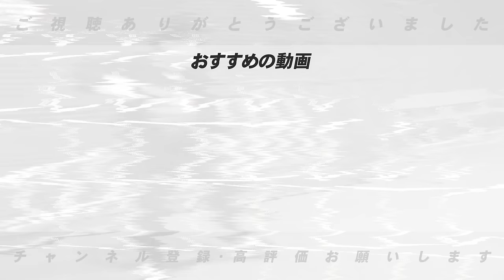【日本とメジャーの違い‼︎】実際に見て『"◯◯"が圧倒的に違う』監督とトレーナーは同じ権限!?メジャーキャンプのレベルの高さと日本のプロ野球との違いを話します!!